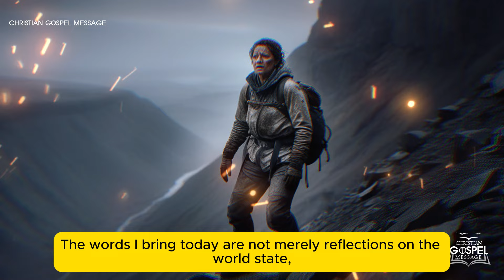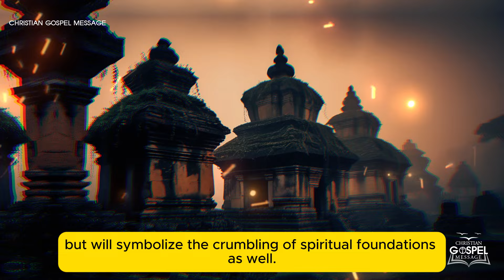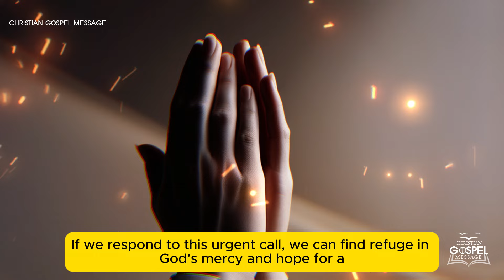Mirjana: Many Places Will Be Buried By Earthquakes & Landslides. Be Prepared If You Live There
A powerful prophecy from Our Lady to Mirjana warns of devastating landslides that will bury entire cities, a consequence of humanity’s spiritual indifference and estrangement from God. This urgent message calls us to repentance, prayer, and conversion before it’s too late. Will we heed this divine warning and turn back to God, or face the catastrophic events foretold? Time is running out. Watch now to understand the gravity of this prophecy and what it means for the future.